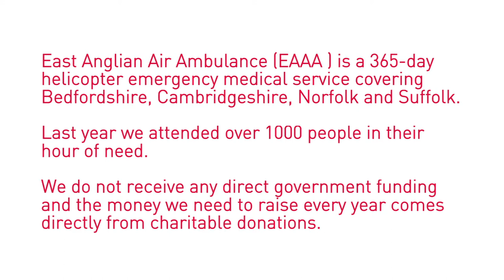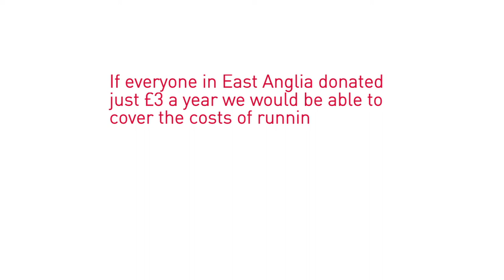East Anglian Air Ambulance - 2014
Take a look inside the East Anglian Air Ambulance and find out what they do and how they they operate.

"East Anglian Air Ambulance is absolutely delighted with the film work produced by Douglas Wright.  Working with him has been a pleasure.  He has always absolutely understood what we have been wanting to achieve.  The films are great, and best of all Douglas made the process easy and fun!" - Rhiannon Edwards (Communications Officer)